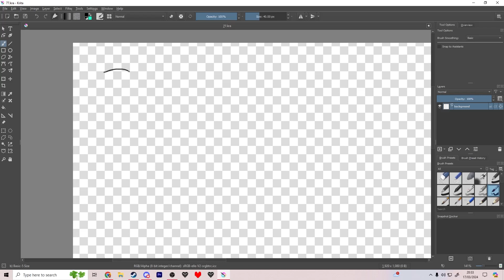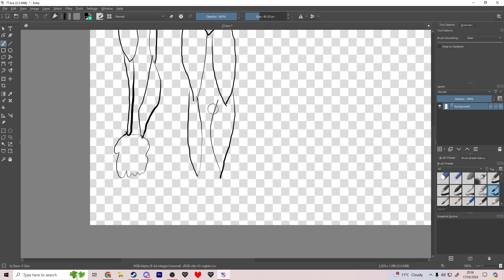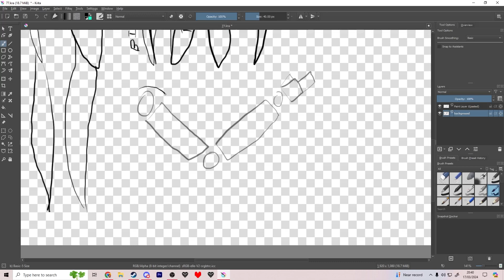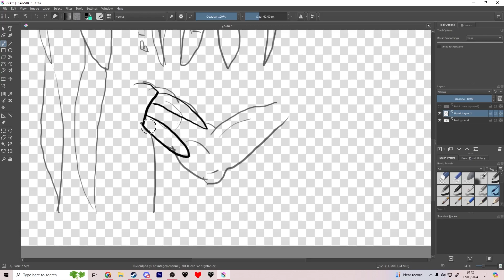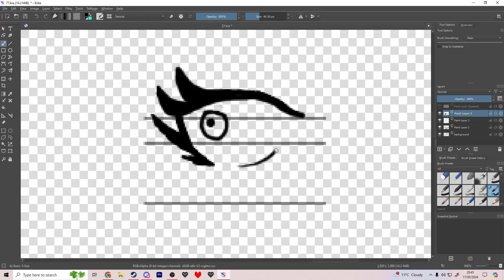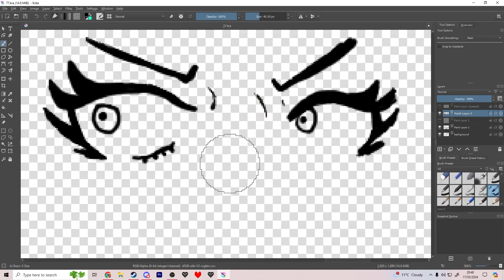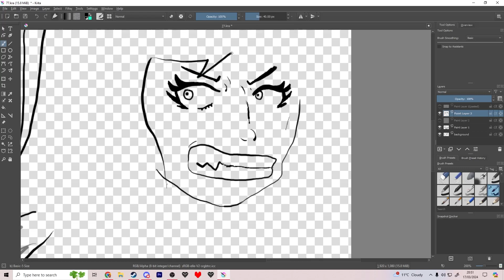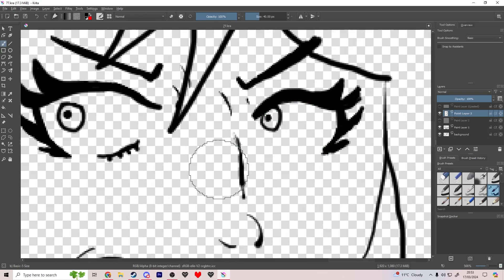77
Day 77 of my 2024 art challenge. I'm learning proper art basically from scratch, with the intention to use what I learn in multiple major projects in the future. Today I began to learn anatomy through some imagination sketches of arms. I also did one face sketch and god it's like my whole style has changed and turned for the better. So I'm going follow some more exercises and stuff to make this work as I move forward! Anyway, I'm looking forward to learning some more tomorrow!